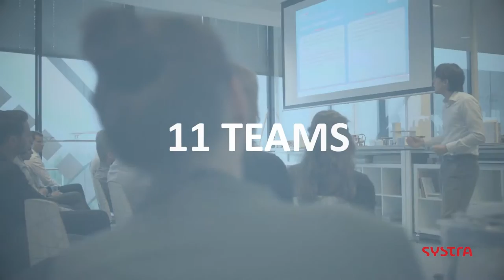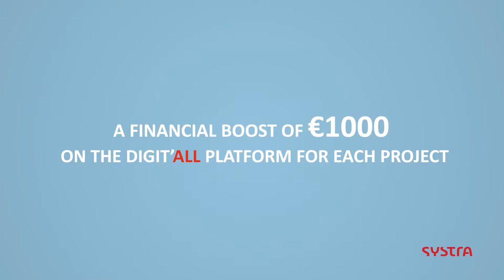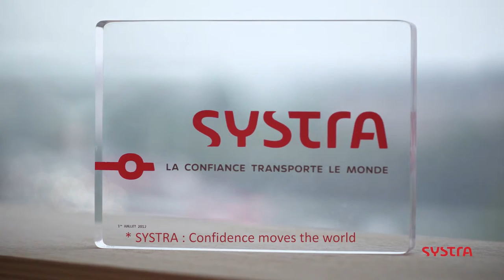DigitAll, the Hackathon dedicated to SYSTRA’s digital transformation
DigitAll is a new call for projects launched to energize SYSTRA’s digital transformation. At the end of the hackathon, 17 projects will be funded through an internal crowdfunding campaign.